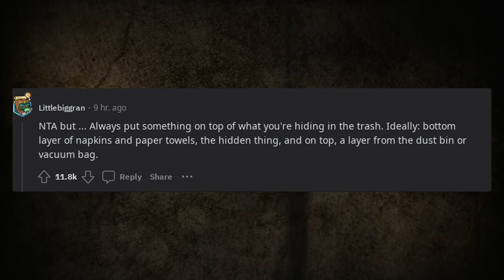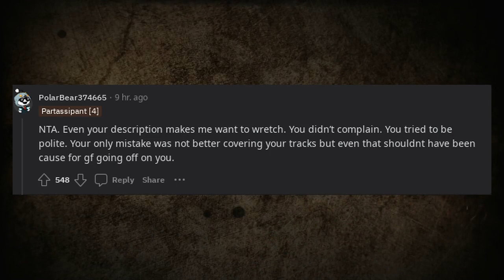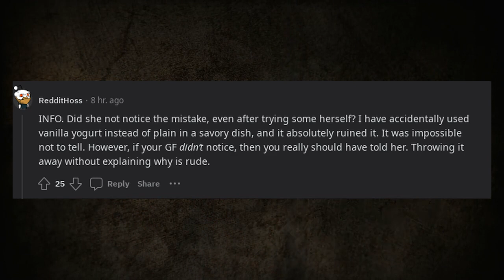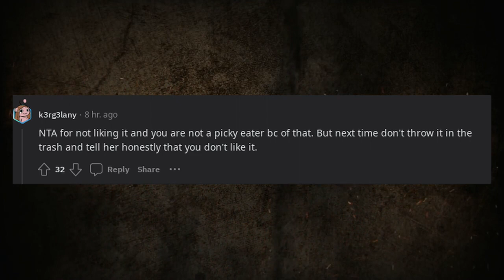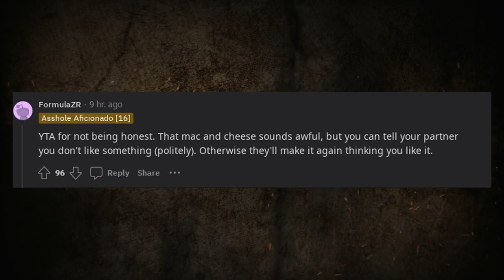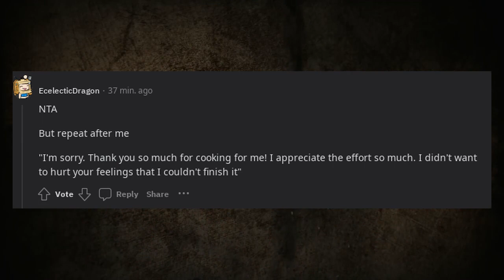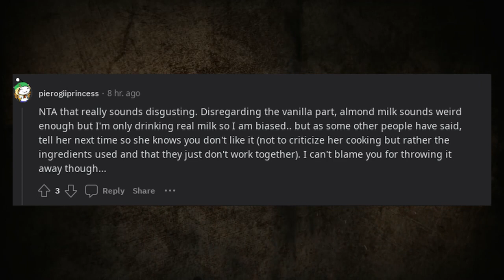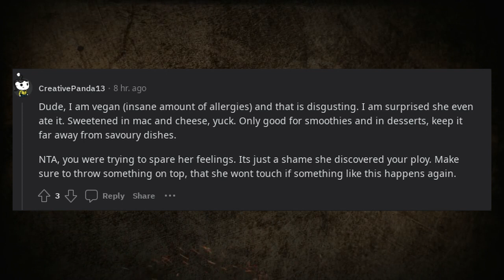AITA for not eating my gf's vanilla almond milk Mac and Cheese?